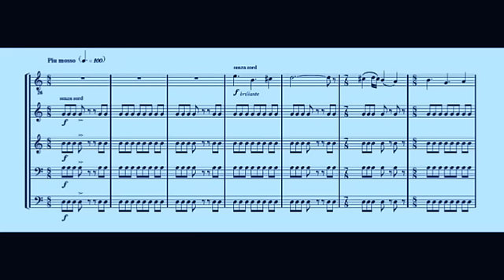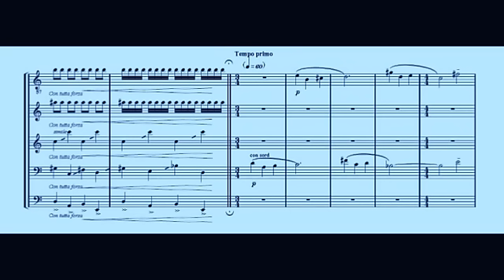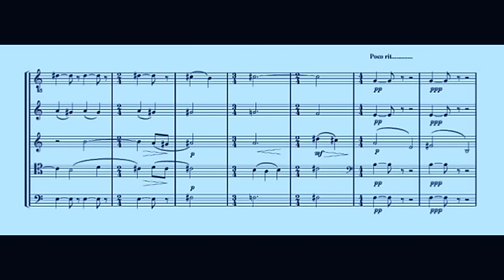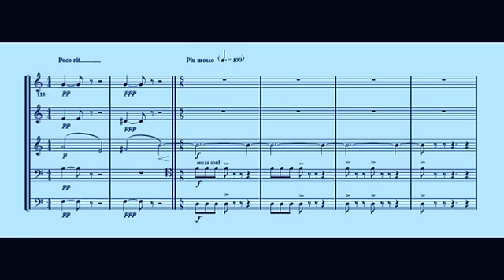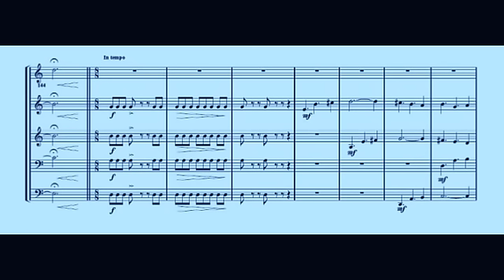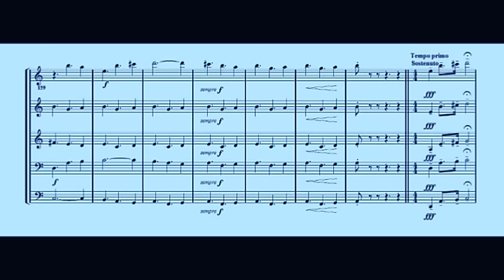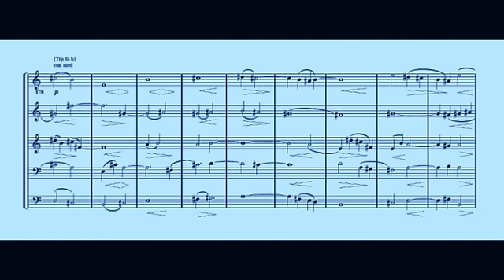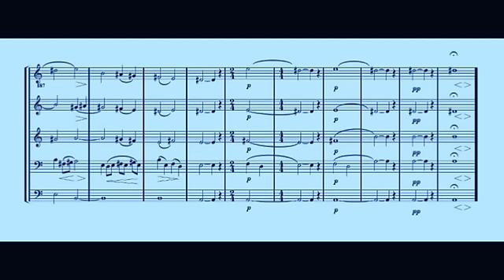Brass quintet: JUEGOS TÍMBRICOS (Juan Durán)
Brass quintet: JUEGOS TÍMBRICOS, 1995. Music: Juan Durán.
(Solistas de la Orquesta Sinfónica de Galicia)